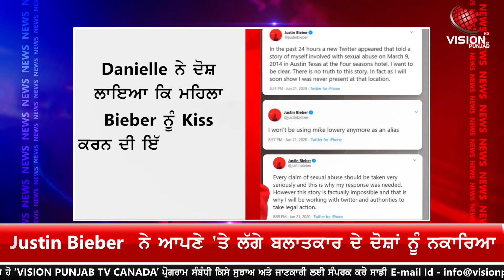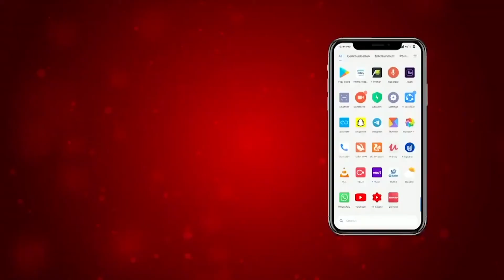Justin Bieber ਨੇ ਆਪਣੇ ’ਤੇ ਲੱਗੇ ਬਲਾਤਕਾਰ ਦੇ ਦੋਸ਼ਾਂ ਨੂੰ ਨਕਾਰਿਆ